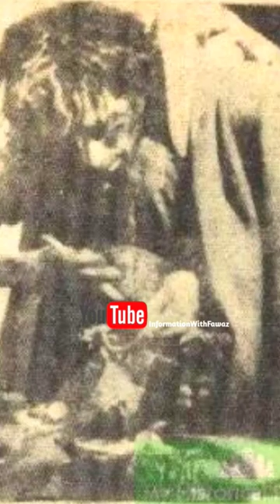Saghar Siddiqui Famous Urdu Poet Short Documentary